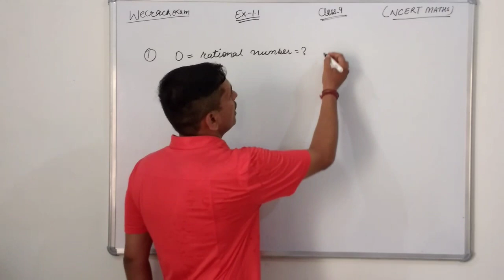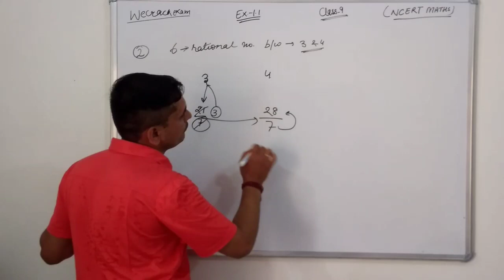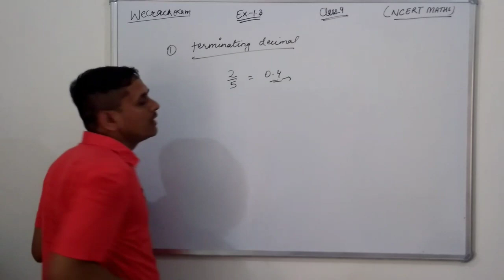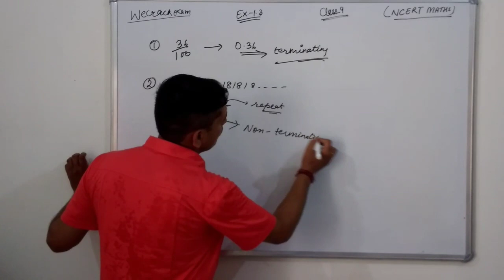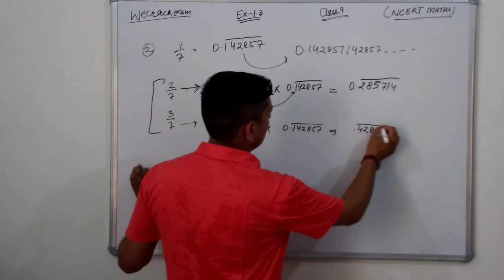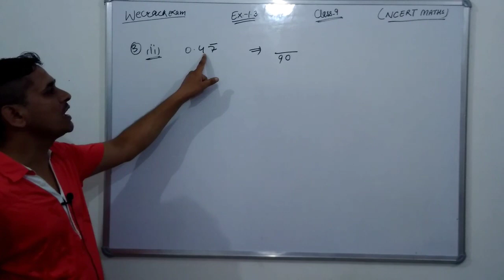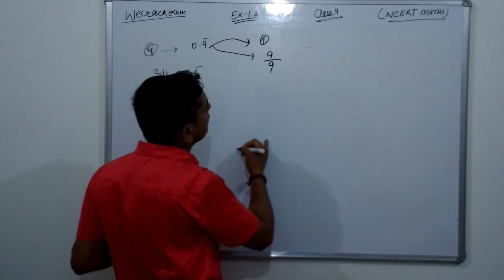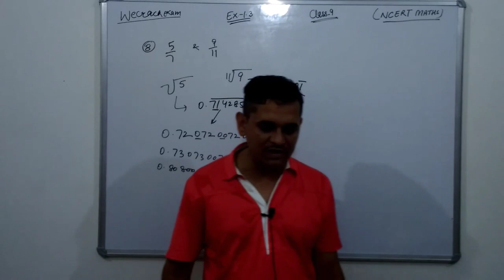Maths (NCERT) class-9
Hello friends

This class contains maths of class 9.